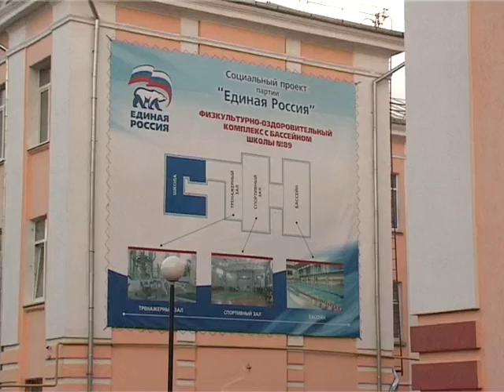День рождения партии "Единая Россия"